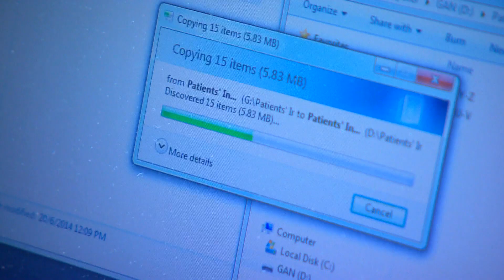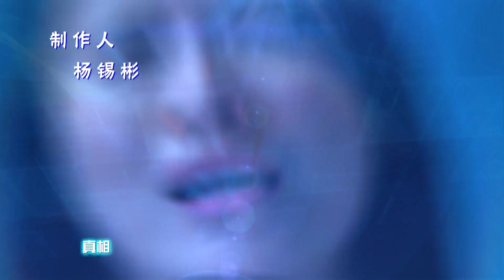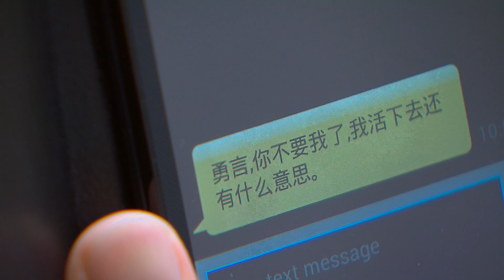Mind Game 心迷 - Ep 25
Li Da is kidnapped by Xiao Mian Hu and they demanded a huge ransom. An Ni and team tail after Yong Yan who is meeting the kidnappers but a gun fight breaks out once Yong Yan steps in. Yong Yan gets shot and collapses right after while kidnapper, Ah Bao dies. Fortunately, Li Da is safe. An Ni and team thought that the people from Xiao Mian Hu has an internal conflict among themselves but least did they expect, Yong Yan is the mastermind behind all these.
利达被笑面虎等人绑架，要求巨额赎金。安妮带队跟踪勇言来到交赎金的地方，怎知勇言进入后却发生枪战。勇言中弹倒地，绑匪之一的阿豹则惨死，所幸利达没有受伤。安妮等人以为是笑面虎的人起内讧，却不知是勇言暗中策划。